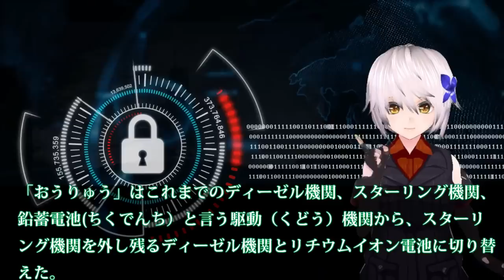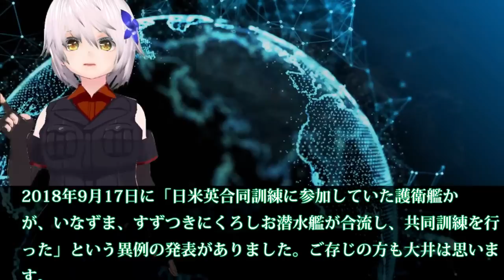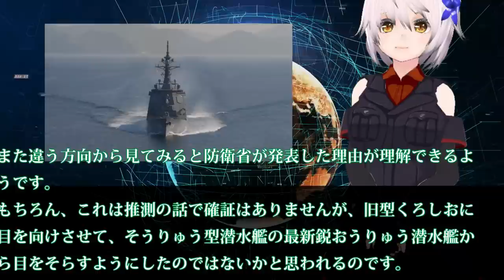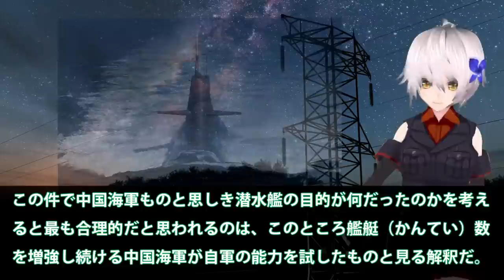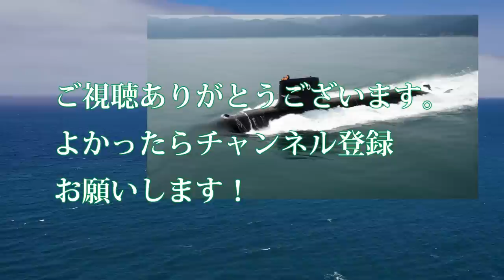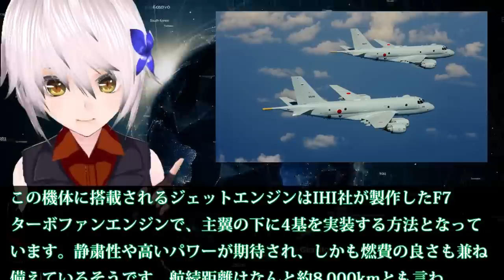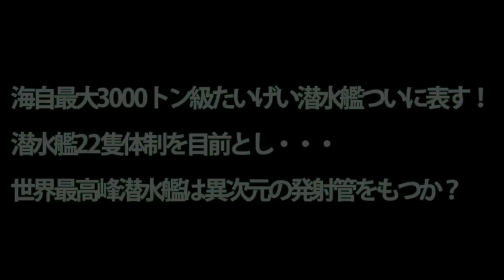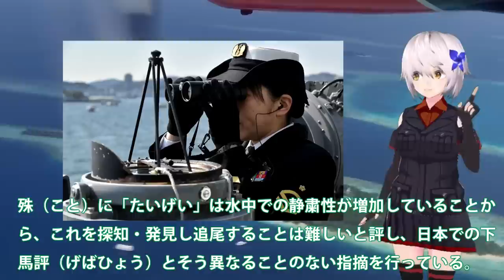【防衛軍事力】 豪潜水艦問題難航？日本人をもっと理解できていれば今頃高性能な潜水艦がしかし日本にとっては【ベストセレクション】【総集編】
01豪潜水艦問題難航？日本人をもっと理解できていれば今頃高性能な潜水艦がしかし日本にとっては良かったのかもしれい・・・

02 南シナ海での任務を公表！旧型くろしお潜水艦を発表した影には別の意図が？昨年の8月もしかすると

03米国からの驚愕の一言に海自歓喜！俺達と公道をともにできるのは日本だけ・・・日米の対潜能力は世界でも異常精度か？

04 P1哨戒機の本当の目的と役割・・・対潜水艦探知に優れた「日本の新しい眼」

04海自最大3000トン級たいげい潜水艦ついに表す！潜水艦22隻体制を目前とし・・・世界最高峰潜水艦は異次元の発射管をもつか？

引用・転載「出典：海上自衛隊ホームページ」
引用・転載「出典：航空自衛隊ホームページ」
引用・転載「出典：陸上自衛隊ホームページ」

【ゆっくり解説】次期戦闘機「F-3」がF-22超えで隣国がとんでもないことを…